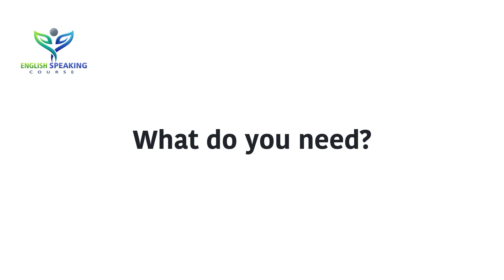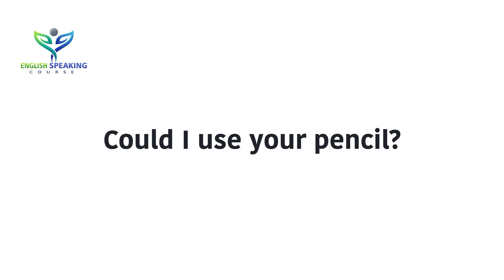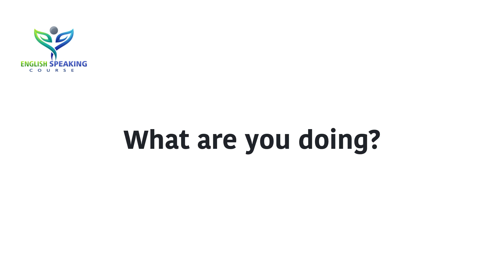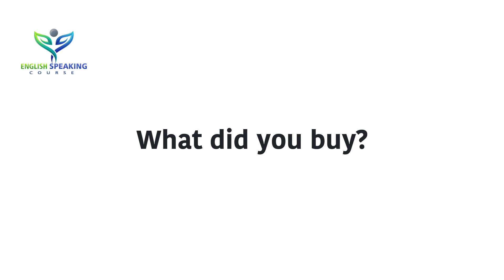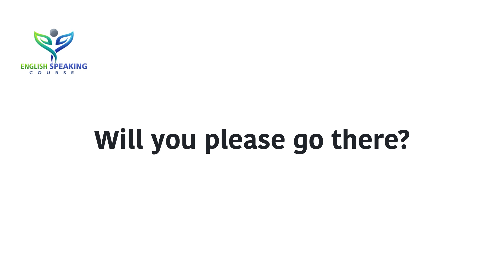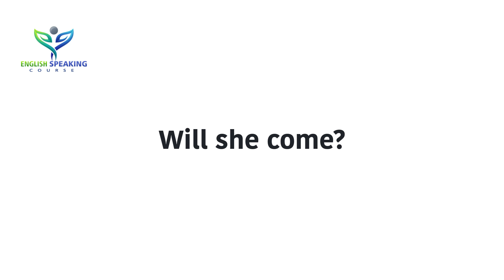50 Daily use Questions for Beginners || Questions for conversations || English Speaking Practice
50 Daily use Questions for Beginners || Questions for conversations || English Speaking Practice
▶ Books that you must read when learning English ◀
01. Speak English Beginner's Guide
02. English Conversation Practice
03. ESSENTIAL ENGLISH GRAMMAR
04. Practice Book for Intermediate Learners
05. English Grammar in Use Book with Answers
06. Oxford Advanced Learner's Dictionary

👉 Pinterest.com/ESCdotNet
👉 Instagram.com/ESCdotNet

👉 Image Information:
👉 Premium License - Freepik.com